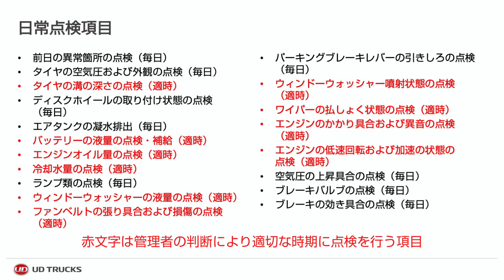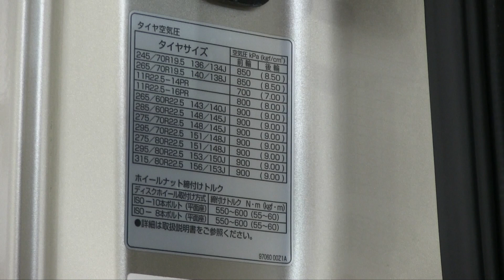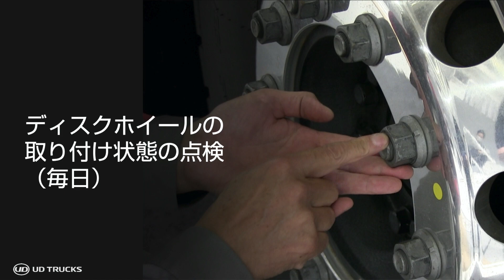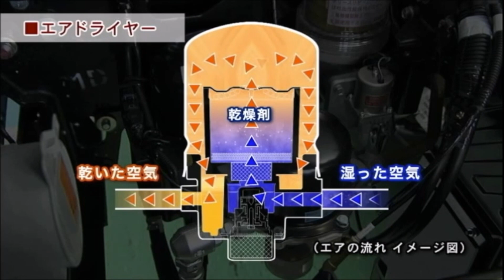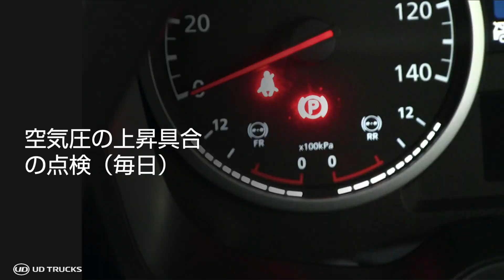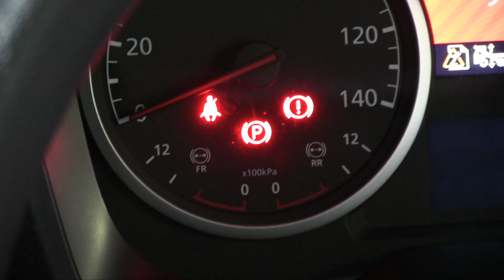UD Trucks - 安全運転のポイント：大型トラックの日常点検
日常点検は、運行前に一日一回ドライバー自信が実施する点検として法律で義務付けられている、とても重要な作業です。
こちらの動画では、大型トラックQuonを用いて、ポイントを詳しくご紹介しています。ぜひご覧ください。